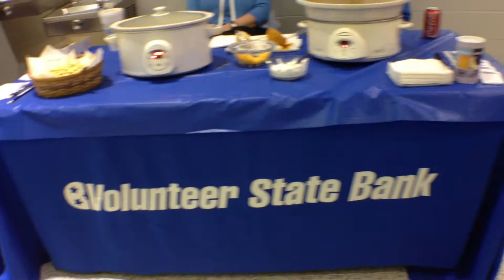Pink Out at East Robertson High and Relay For Life at White House Heritage High School.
Two Stories: Pink Out at East Robertson High in CROSS PLAINS, Tenn supporting Principal Mary Cook who has breast cancer and Relay For Life at White House Heritage High School.